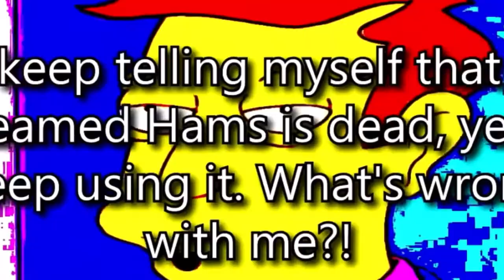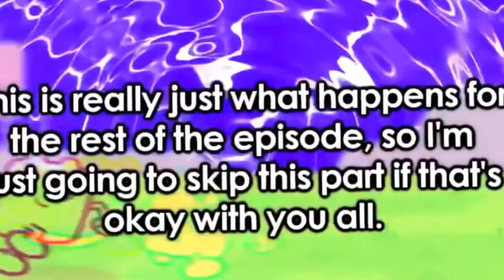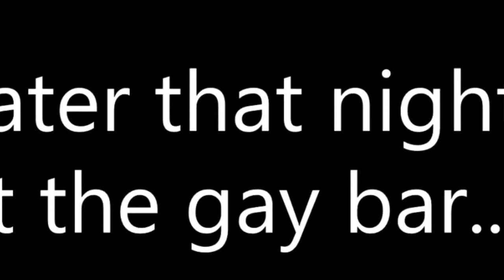My First Wow Wow Wubbzy YTP (I Guess)